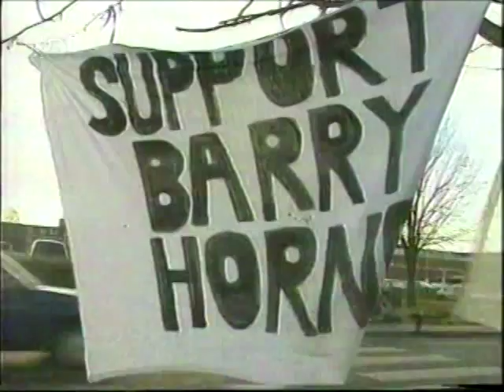5 News Update: 2nd December 1998